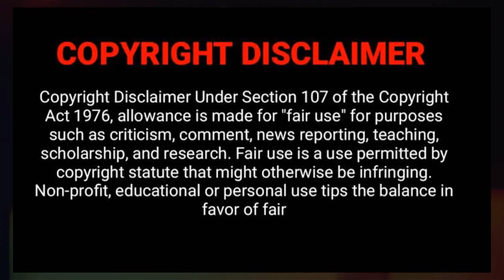Ulama o Tulaba ki fazilat || Mufti Habibullah Mahmood Qasmi || Ulfat Bangla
This is a Bangla Bayan with Urdu Subtitle.
Collected from: ISLAMIC BANGLA WAZ
Lecturer: Mufti Habibullah Mahmood Qasmi, Bangladesh

Head of ULFAT: Hussain Al-huda

Translator and Video editor:
Iftikharul Haq Khair

مفتی حبیب اللہ محمود قاسمی، بنگلہ دیش
मुफ्ती हबीबुल्लाह महमूद क़ासमी, बांग्लादेश